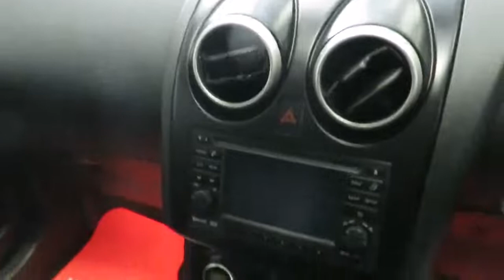Nissan Qashqai 1.5 dCi n-tec 2WD 5dr